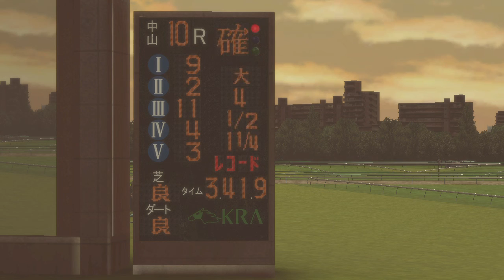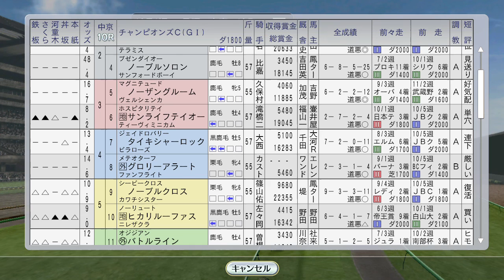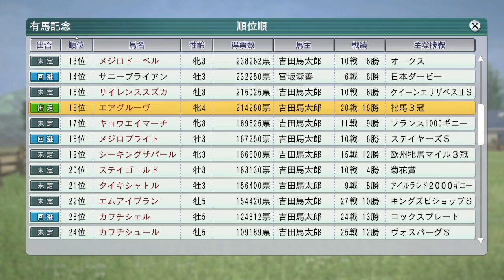メイセイオペラがチャンピオンズC。アブクマポーロ、キョウエイマーチ、サイレンススズカ海外 1997年12月1週【ウイニングポスト8 2016：競馬ゲーム】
メイセイオペラは次期ダート王に弾みをつけたい。メジロブライトとユーセイトップランがステイヤーズSでぶつかります。

（前）11月4週 ナリタブライアン引退カウントダウン、ジャパンカップ：
（次）12月2週 狙え！香港完全制覇。タイキシャトル、マヤノトップガン、トロットサンダー、オフサイドトラップ、バブルガムフェロー。全日本2歳優駿にウイングアロー、阪神JFにファレノプシスとエアデジャヴー：

【#8 母スイープトウショウ自家生産馬×ホクトベガ牝馬】